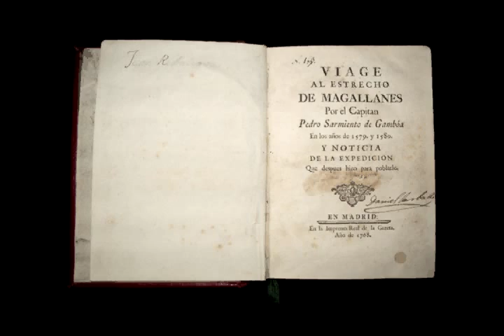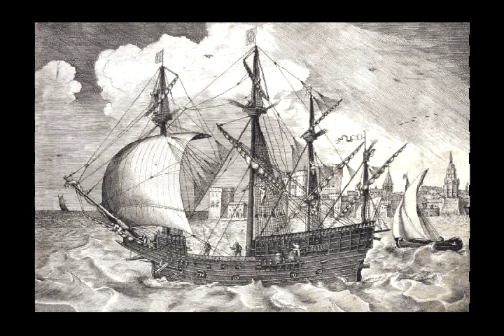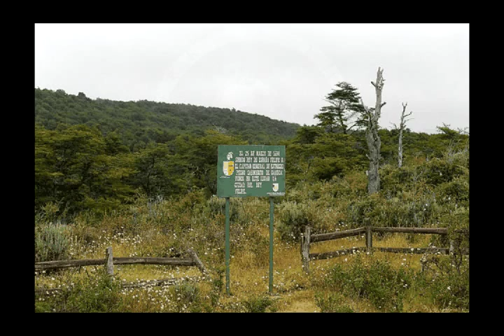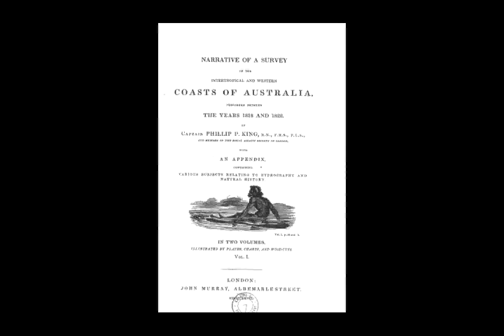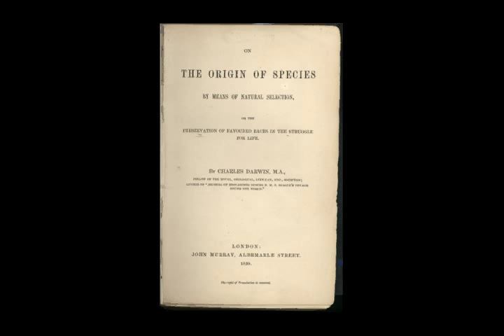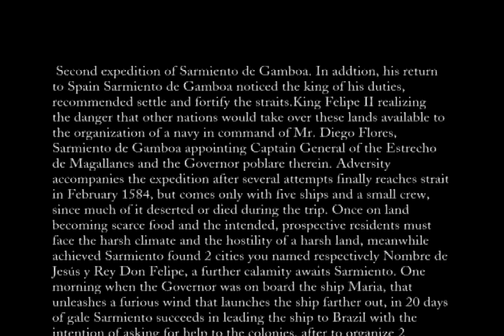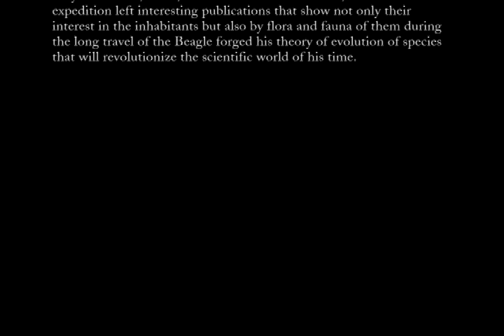Descubrimientos y Expediciones